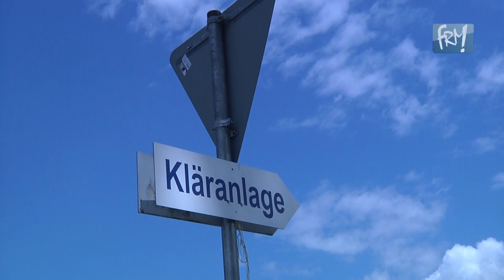Bauarbeiten an der Abwasserleitung